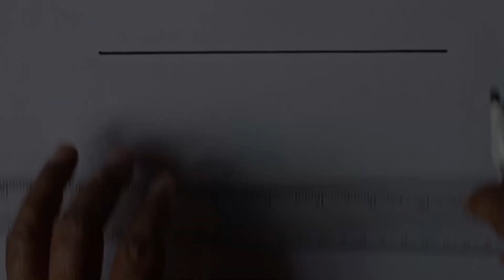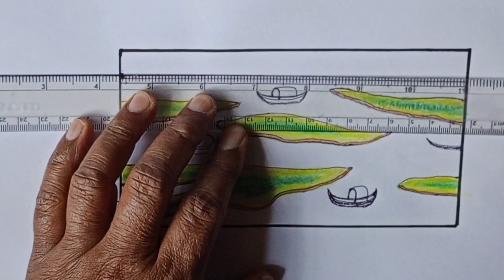যমুনা নদীআঁকা || River Drawing || দৃশ্য আঁকা || নদীর দৃশ্য আঁকা ||EP 32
"This backgraung music use form NSC"
 We at K-R Drawings believe that every person has the potential to create art in his or her own special way. We are here to just show them the way. We provide the atools and the guidance they need to put their thoughts out on canvas. We teach them how wield the paintbrush like the magic wand. We tell them how different colours evoke different emotions. We guide them to create art that is not just smart, but also touches the heart.